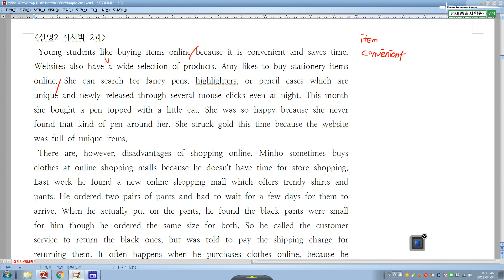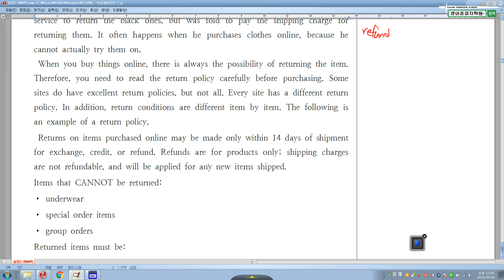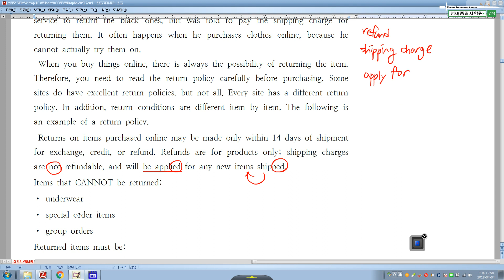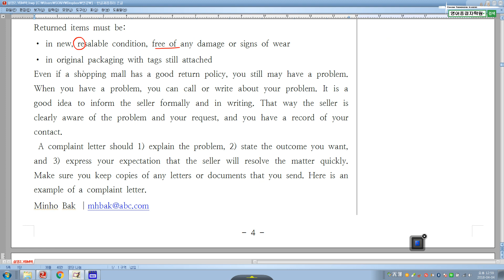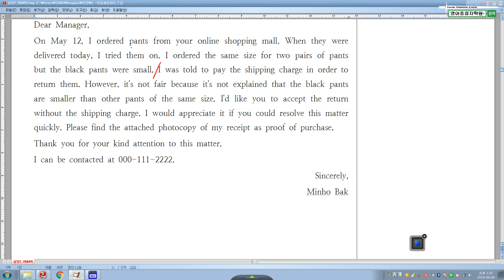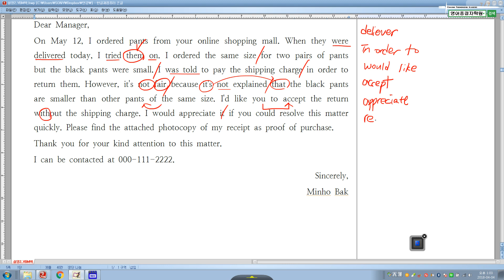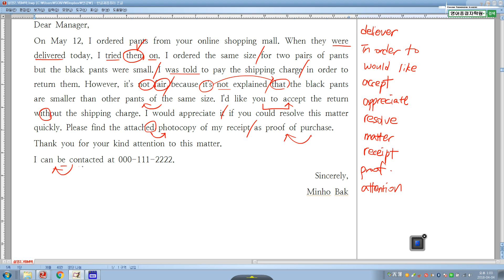초단기_실영2 시사박 2과본문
반드시 3번이상 다시듣기하세요